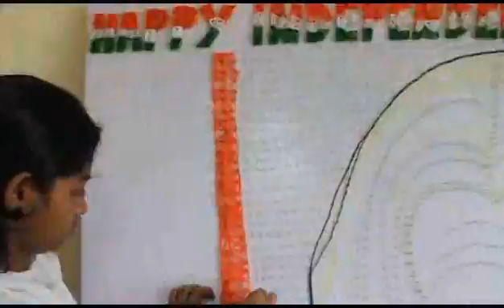Tributes to 'People's President' Dr APJ Abdul Kalam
Paying rich tributes to 'people's President' APJ Abdul Kalam on his 84th birth anniversary,students of image annanagar started up the activity by nailing 4348 nails in 6ft height board and completed in 40 hours. We are proud to present a viral video on String installation art.